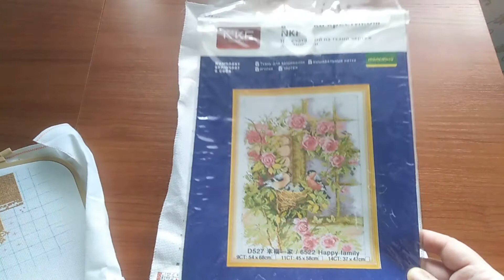Вышивальный февраль 2021. ПРОВАЛИЛА ПЛАНЫ?? ВЫШИВАЮ ЭСТЭ.